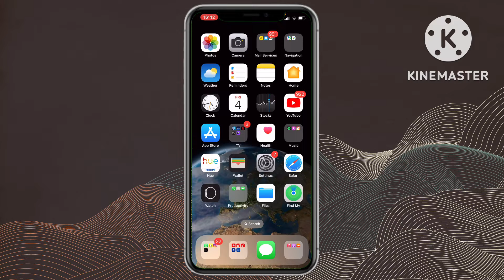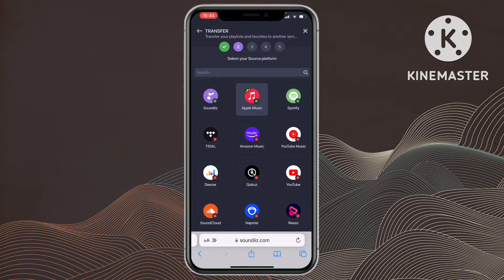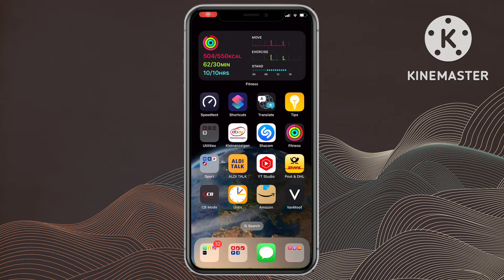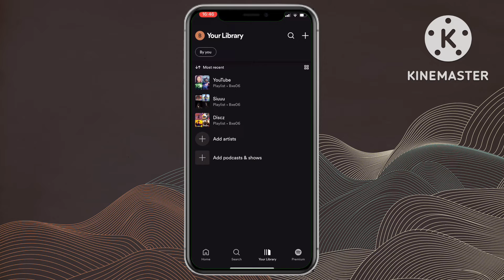Playlist konvertieren/umwandeln (egal welcher Musikanbieter)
Heute zeige ich euch, wie ihr eure Playlisten konvertieren bzw. umwandeln könnt. Es ist egal welche Musikanbieter ihr zur Zeit nutzt.